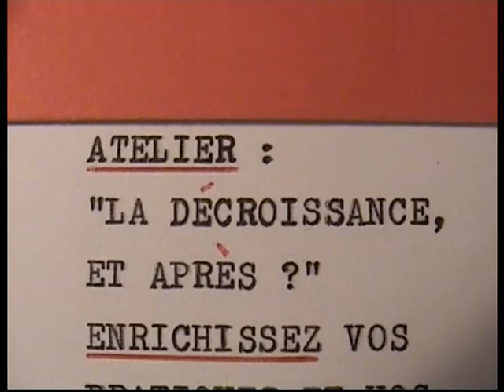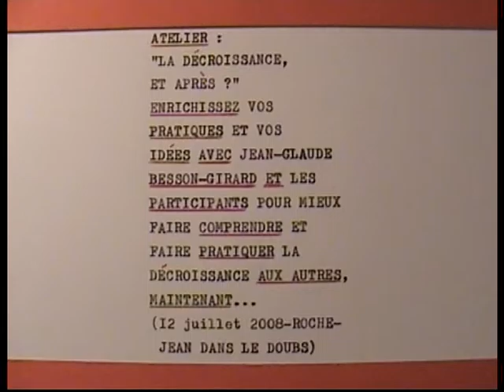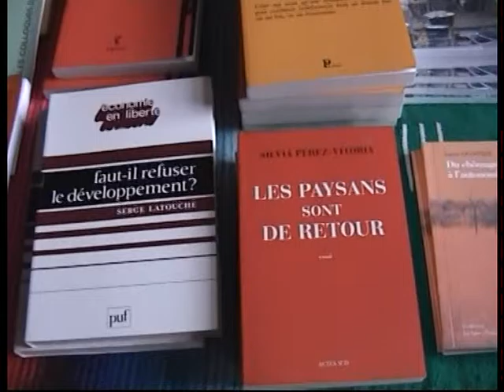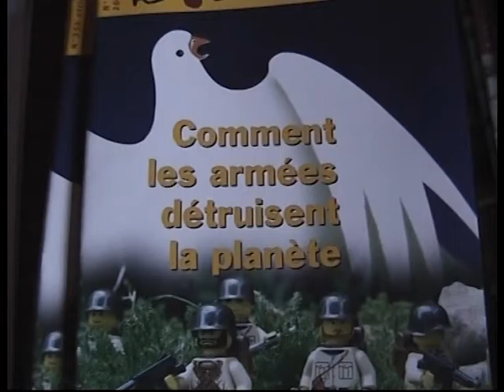Atelier: "la décroissance, et après ?"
Toirs jours denses chez les objecteurs de croissance aux 3e rencontres à Rochejean dans le Doubs, les 12, 13 et 14 juillet 2008.

Atelier : "la décroissance, et après ?". Enrichissez vos pratiques et vos idées avec Jean-Claude Besson-Girarad et les participants pour mieux faire comprendre et faire pratiquer la décroissance aux autres, maintenant... (12  juilllet 2008, Rochejean dans le Doubs)